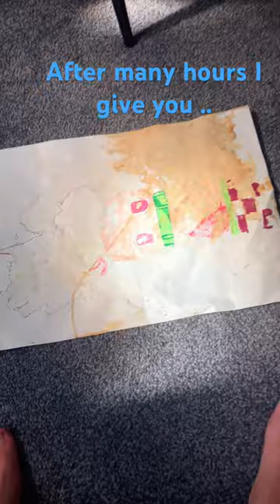I hope you like btw I’ll keep you updated on storm